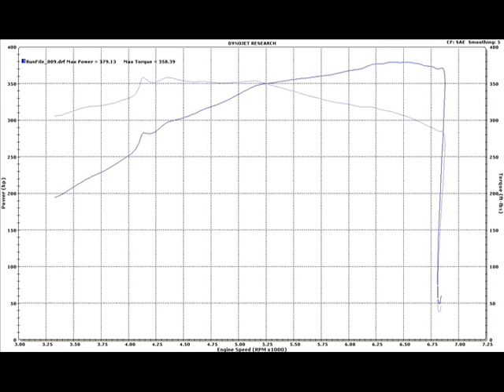2011 Mustang 5.0 dyno run on Dynojet Dyno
Will's 2011 5.0 Mustang with Bama Custom Tuning's SCT Race Tune, Magnaflow Competition axle-back exhaust, and resonator delete.

Stock 6spd automatic 3.15 gears with stock tires running on 91 octane.